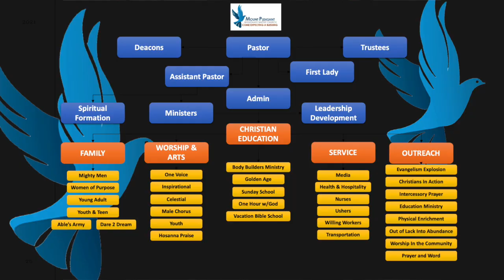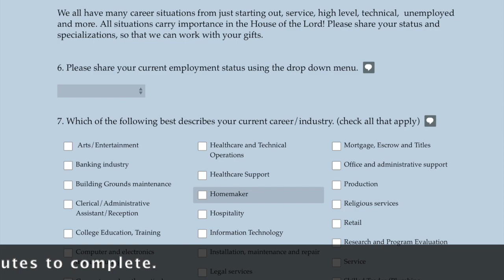Mt. Pleasant MBC Member Assessment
Mount Pleasant Missionary Baptist Church Pastor's Corner: Vision 2021!

Presently Mount Pleasant Missionary Baptist Church is working to strengthen the community in meaningful ways. Our Vision 2021 goal is “To empower the next generation of leaders by creating opportunities for them to grow, use their voice and step into positions of leadership and authority.” -Pastor Minnick

As part of this vision, we are requesting our members to please complete this brief survey so that we can capture the strengths and skills right here in our congregation. We want to encourage members to "pitch in", "build the body" and bring all of your gifts to the storehouse! The survey should take less than 10 minutes to complete.

Is it your first time here with us? We want to connect with you.